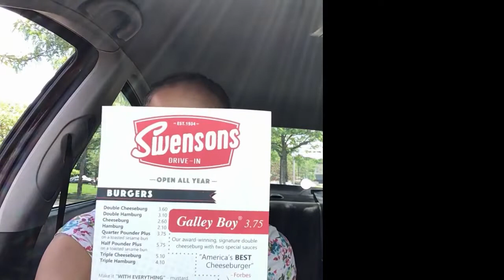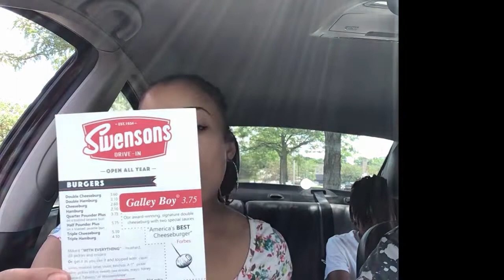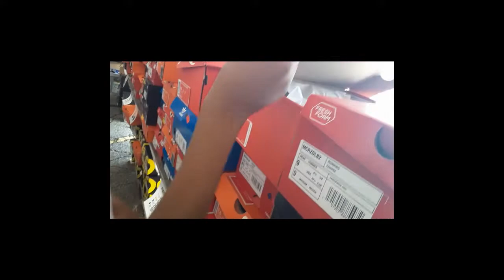Best Burger in America